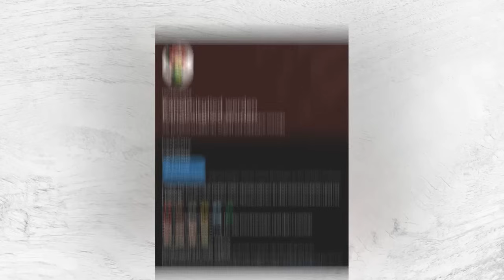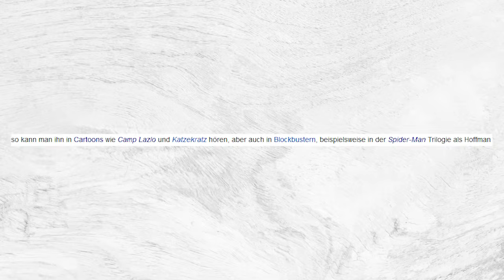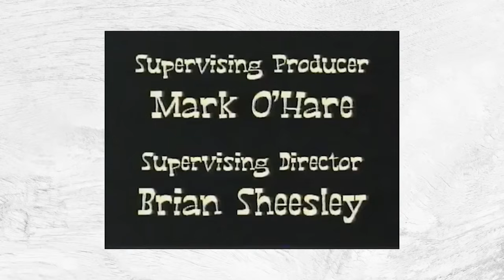Camp Lazlo - Cartoon Networks guter SpongeBob Klon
Wenn ich dein Interesse an den Holy Drinks geweckt habe, dann schau doch gerne im Shop vorbei:

Camp Lazlo ist eine meiner Lieblingsserien, die in ihrem Humor und der (deutschen) Synchro sehr SpongeBob ähnelt und womöglich deswegen meine Sympathie genießt. Heute zeige ich euch, was noch an der Serie toll war und wie sie entstanden ist.